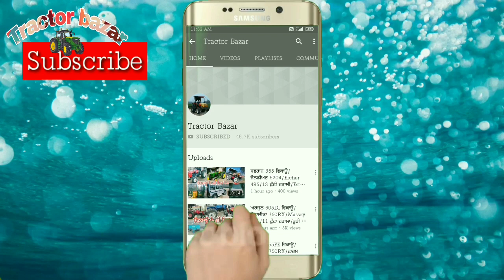20 ਤਵੀਆਂ/5911 HMT Original/14-7 ਟਰਾਲਾ/11-6 ਟਰਾਲਾ/8 ਫੁੱਟਾ ਰੋਟਾਵੇਟਰ/Hira ਕੰਬਾਈਨ/Tractor Bazar